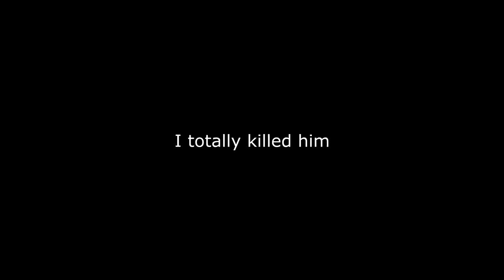convertible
CSGO MONTAGE

Dababy fucking dies but before he will turn into a convertible less go

playboi carti - magnolia (milly rock)
SEBii - BONErr
ElyOtto - Sugarcrash (nightcore)

Lil mosey - Try me